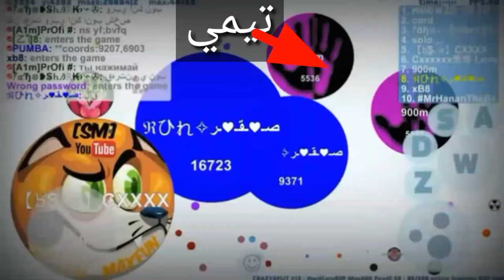مسابقة_زياد_بيتري_دش